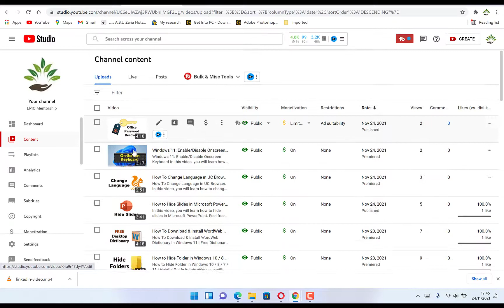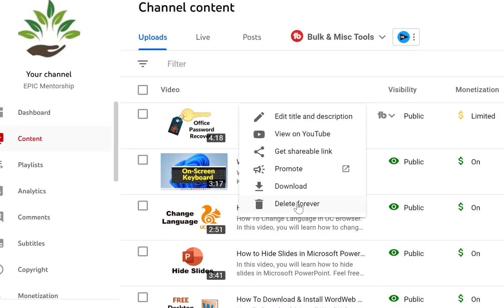How to delete videos on YouTube 2021 | PC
How to delete videos on YouTube 2021. Delete YouTube videos from your channel easy with this tutorial. Remove videos from your PC.